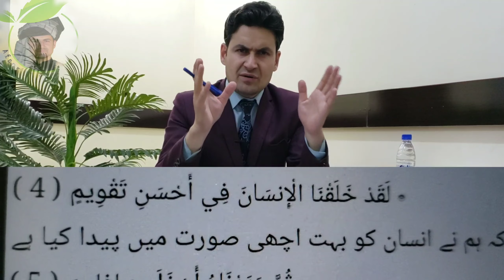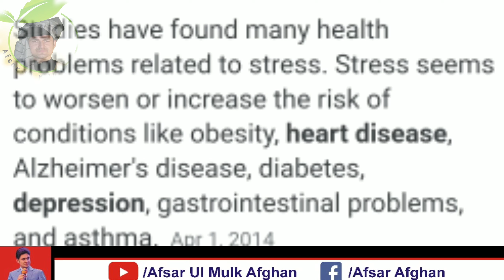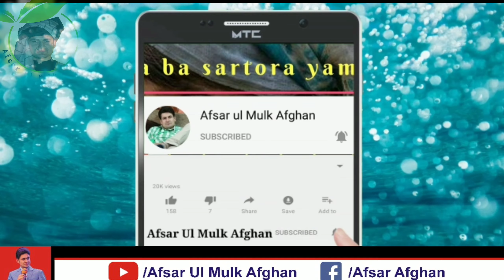د کرونا وبا د وجې کورنے تشدودڅلور دريش فيصده زيات شوے